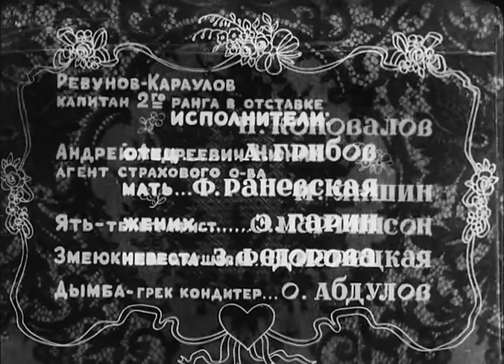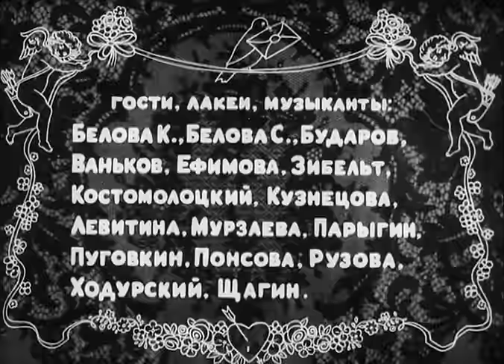Свадьба (комедия, реж. Исидор Анненский, 1944 г.)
Комедия Исидора Анненского "Свадьба"

По одноименному водевилю А.П.Чехова. Мещане Жигаловы, у которых на выданье дочь Даша, к ужасу своему узнают, что чиновник Апломбов, все лето ухаживавший за Дашей, ежедневно обедавший у них и зарекомендовавший себя женихом, жениться вовсе не собирается.С большим трудом удалось отцу Дашеньки уговорить амбициозного жениха сделать предложение. Жених согласился, поставив условием обязательное присутствие на свадьбе генерала. Во время свадьбы выясняется, что генерал — вовсе не генерал, а всего лишь капитан второго ранга, из-за начавшегося скандала свадьба расстроилась.

Режиссёр: Анненский Исидор
Сценарист: Анненский Исидор
Композитор: Желобинский Валерий
Операторы: Лобова Тамара, Екельчик Юрий
Художник-постановщик: Мандель Семен

В ролях: Грибов Алексей, Федорова Зоя, Раневская Фаина, Марецкая Вера, Гарин Эраст, Мартинсон Сергей, Абдулов Осип, Блинников Сергей, Коновалов Николай, Владиславский Владимир, Яншин Михаил, Свердлин Лев